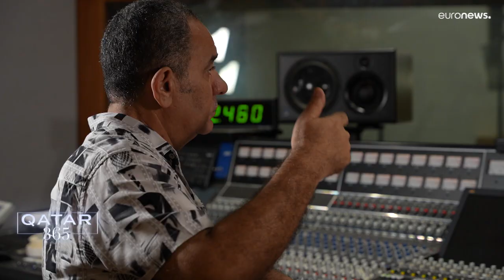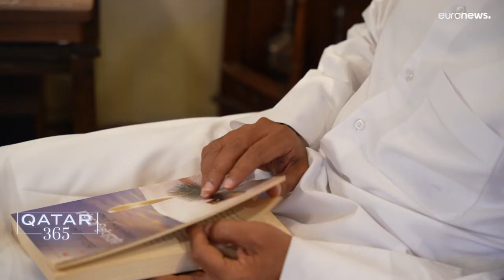Catar | Música nueva y música de siempre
Este episodio de Catar 365 trata de la música en Catar. Desde la Orquesta Filarmónica de Catar hasta las canciones tradicionales cataríes, repasamos cómo la música clásica, tradicional y folclórica se entremezclan para enriquecer la cultura musical de Catar.